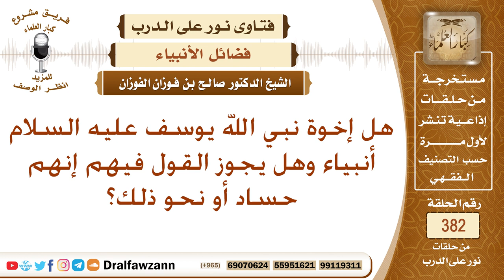هل إخوة نبي الله يوسف عليه السلام أنبياء وهل يجوز القول فيهم إنهم حساد أو نحو ذلك؟ صالح الفوزان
نص السؤال: هل إخوة نبي الله يوسف عليه السلام أنبياء وهل يجوز القول فيهم إنهم حساد أو نحو ذلك؟
السيرة الذاتية :
للاشتراك في قناة الشيخ صالح الفوزان

رئيس الفريق
لمشروع كبار العلماء